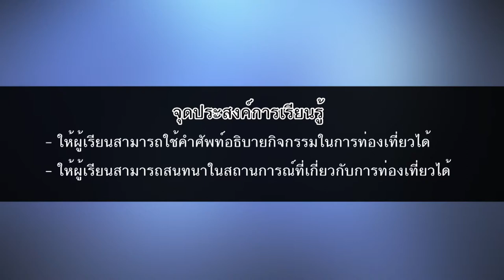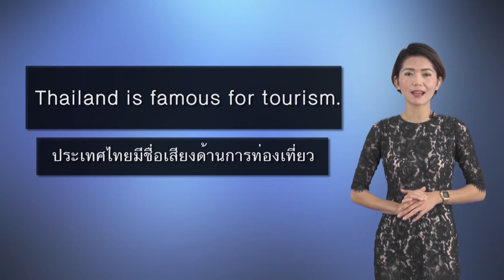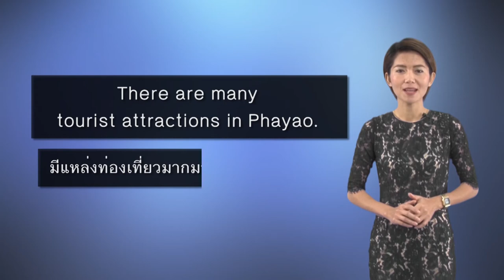Ready english_Unit2 (1/4)